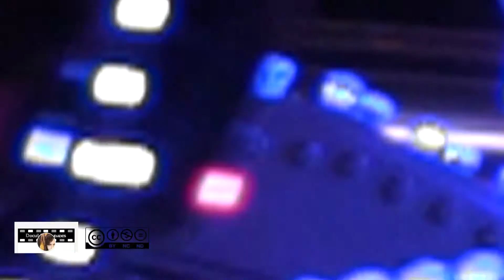de la serie COLONIA B A R C I N O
MÚSIKITAS EN LA CALLE (y en BARCELONA)
de la serie doc
COLONIA BARCINO
docuMentalidades
desde 2001 a hoy - archivos -